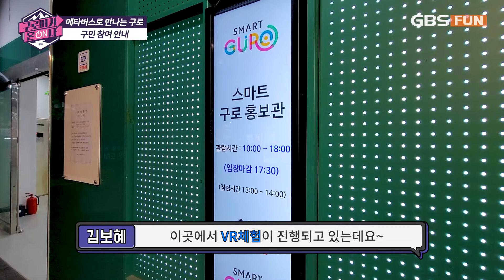[구로버가 온(ON)다] '7화 - 메타버스로 만나는 구로편' 스마트 구로, 메타버스로 만나다!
지금은 언택트에서 온택트로 접어든 비대면 시대
현실에서 할 수 있는 일을 메타버스에서 할 수 있다고 하는데요!

구로구에서도 메타버스를 만나볼 수 있습니다!
가상현실 VR을 체험할 수 있는 기회까지 알려드릴게요!